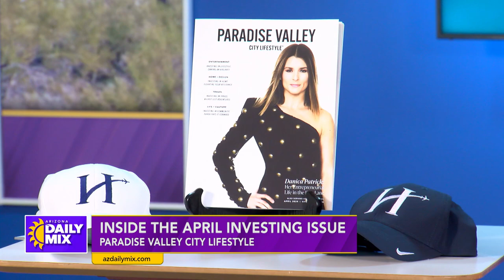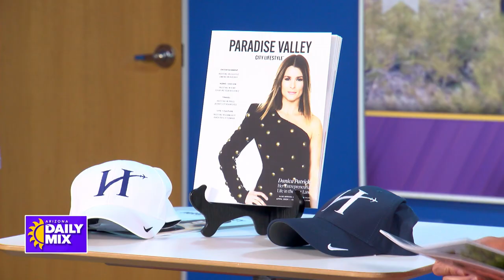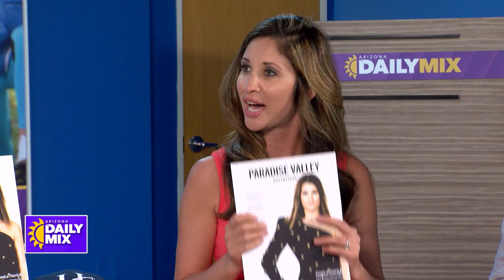Arizona Daily Mix TV Segment with Hopkinson Aircraft Sales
Arizona Daily Mix TV Segment with Andrew Hopkinson of Hopkinson Aircraft Sales.